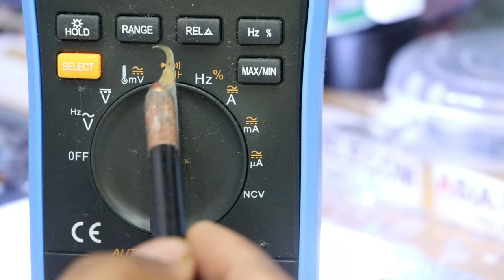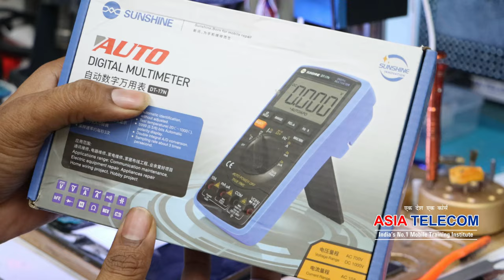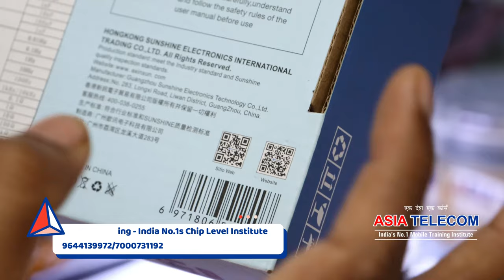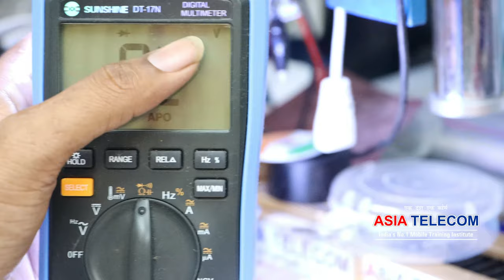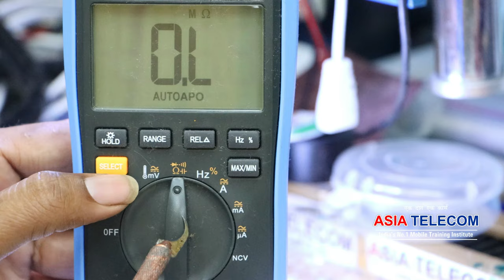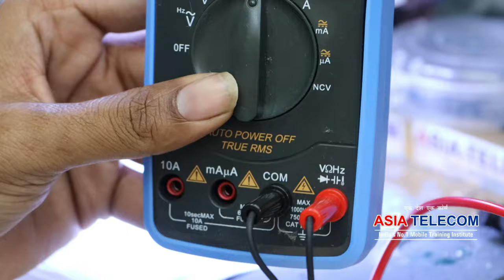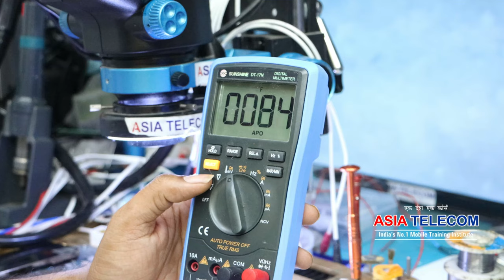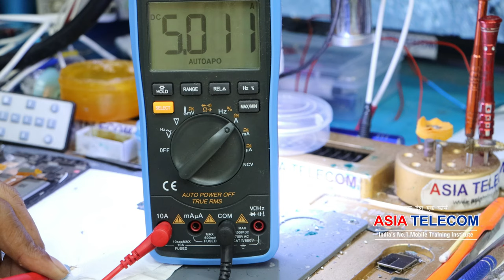Sunshine DT17 Digital Multi-Meter -How to Check -AMP/Ohms/GR/Temp -एक रिपेयरिंग तकनीशियन की नज़र से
आज तक किसी ट्रेनिंग इंस्टिट्यूट में ऐसे नहीं पढ़ाया गया होगा-

Day-3 4G Power IC Live Done With ALL Student + BSI +BTEMP+VBAT+VPH/SYS  +DC to DC Circuit Live Fault Finding Tracing Done

Day -2 4G CPU REBALL DONE WITH ALL STUDENTS + COMPONENTS

Day -1 All Students Done Reballing / Components Watch Live Video
First Day counseling class (Form Filling +Demo Class)

Batch -28 AUG
Day4 - 4G CPU live with all Student

Instagram official
➡ Specialty
📲 Book
➡Advance Mobile Flashing Software Book buy Link (Hindi/English)
. .Mobile Repairing सीखें और